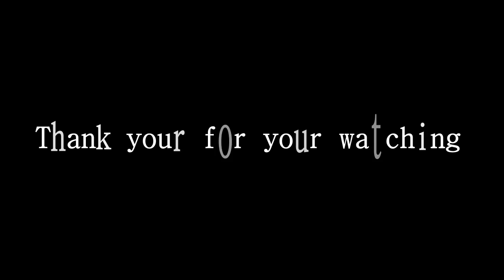24V 1A Meanwell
Bộ Nguồn 24VDC 1A
+ Thông số kỹ thuật :
– Điện áp ngõ vào : 220VAC
– Điện áp ngõ ra : 24VDC
– Dòng điện : 1A